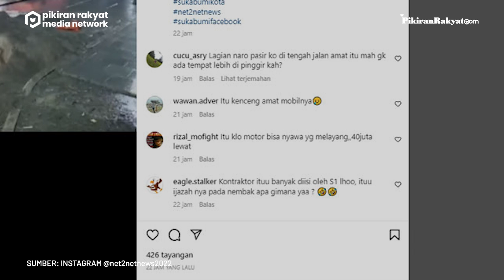Detik-detik Mobil Terhempas Usai Menabrak Tumpukan Pasir Pembangunan Terekam CCTV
Mobil yang melaju kencang itu terhempas usai menabrak tumpukan pasir. Peristiwa itu terjadi di Jalan Raya A Yani, Kecamatan Cikole, Kota Sukabumi pada Selasa 25 Oktober 2022 sekira pukul 05.00 WIB.
Beruntung, tak ada korban jiwa dalam kekadian itu, namun kerugian pemilik mobil ditaksir mencapai Rp 30-40 Juta. Tumpukan pasir itu diketahui merupakan material untuk pembangunan pedestrian Jalan Raya A Yani.
Pemilik mobil mengaku sudah melakukan komunikasi dengan kontraktor pembangunan dan berharap segera mendapatkan ganti rugi. Salah seorang perwakilan kontraktor pembangunan Pedestrian A Yani, Salman pun menyebut bahwa pihaknya akan bertanggung jawab.
Dwi Cahya/PRMN
Video: Instagram @net2netnews2022